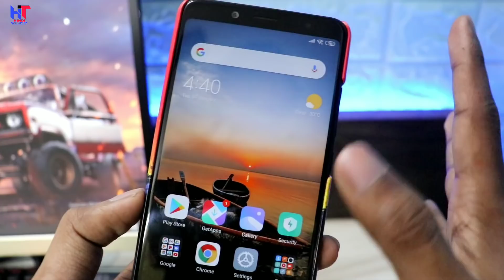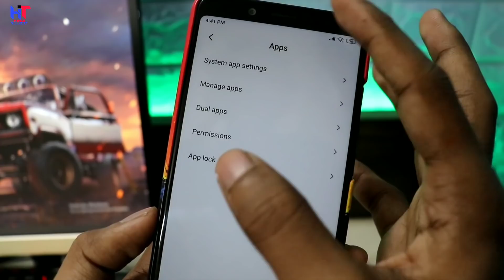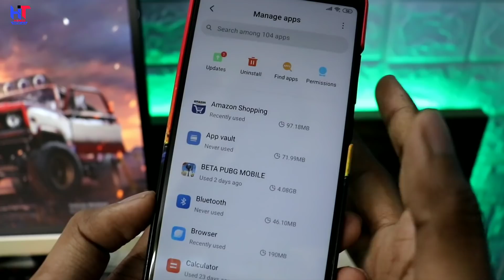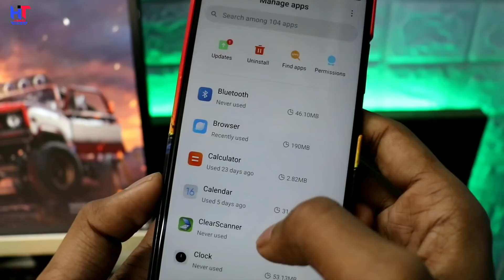ये Setting अगर मिल गयी तो Battery चलेगी 48 घण्टे बिना रुके | by Hindi Tutorials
Hello Dosto,
Es video me Maine apko ek Kamal ki android phone ki Setting batayi hai jisko agar aap kar lete hai to apke phone ki battery bahut jyada increase ho jayegi ! Video pasand aayegi to like aur share jarur karna !